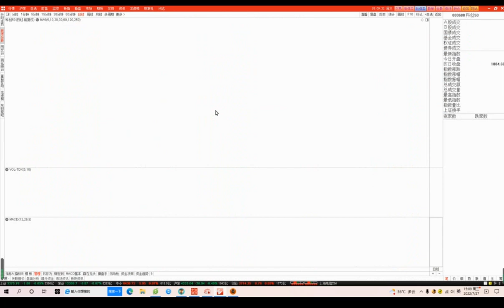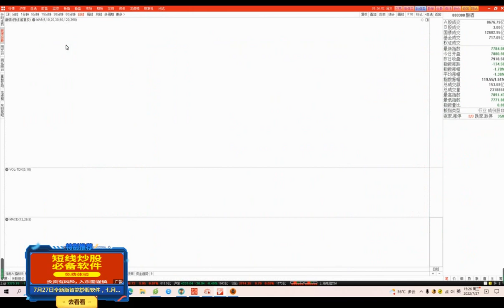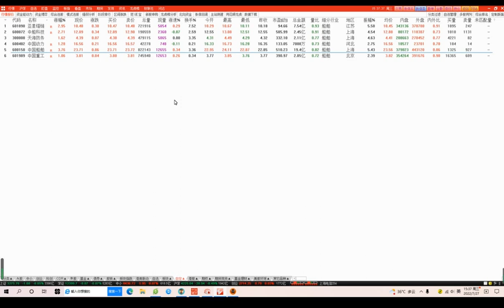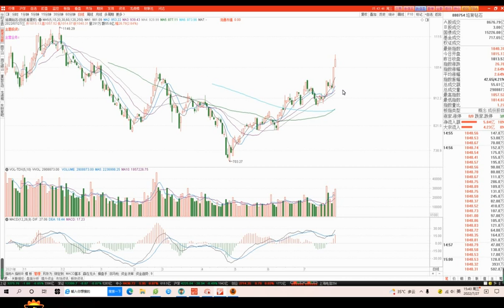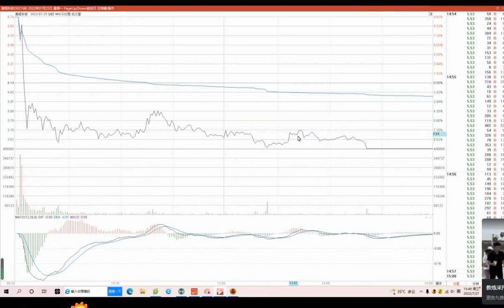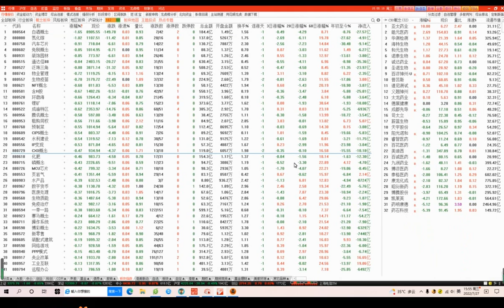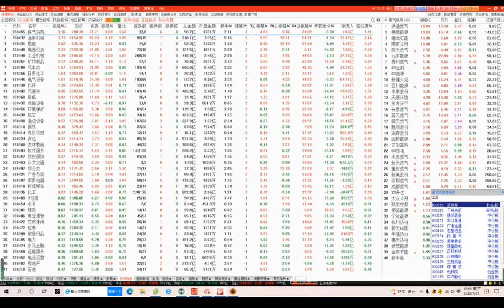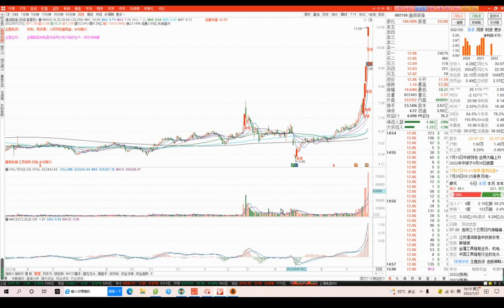2022/07/27 A股盘后股票行情分析 | 财智人生